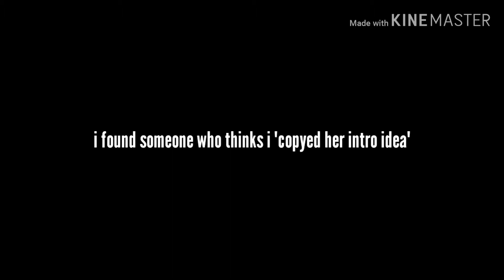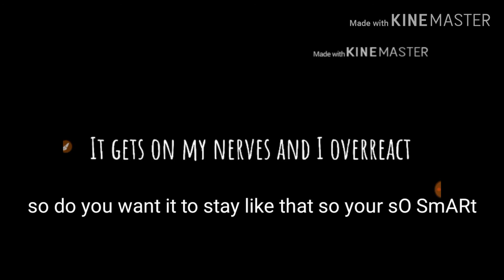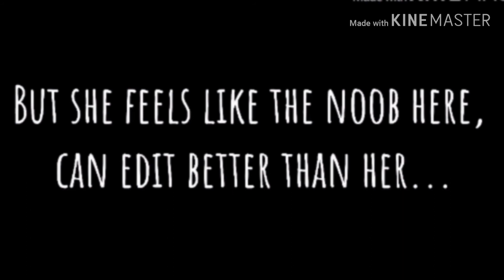Kawaii Kitties 2.0 EXPOSED|+ a reaction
IM VERY MAD AT THE MOMMENT!
Go ahead and attack her if you want..
But i wouldnt even thou she accused me

PLEASE REPORT HER OTHER CHANNEL FOR INNPORPERATE LANGUE! (COMING FROM A KID!)